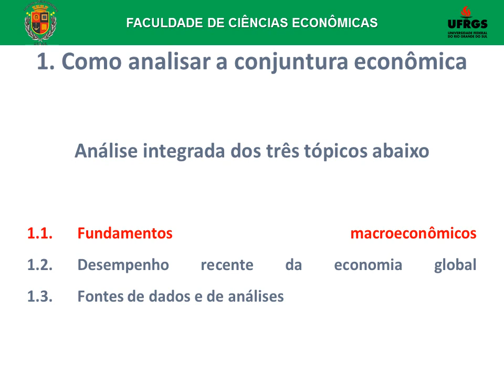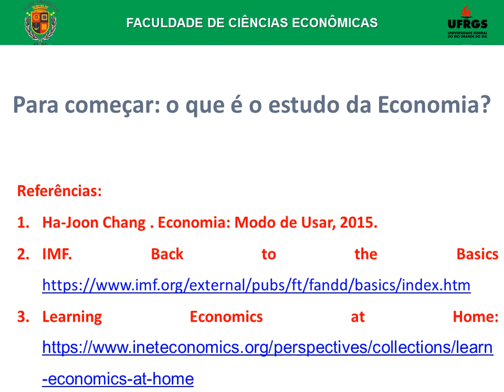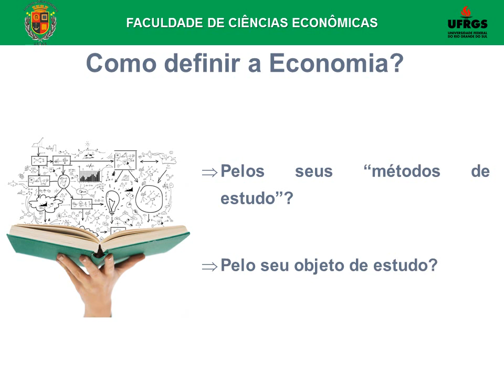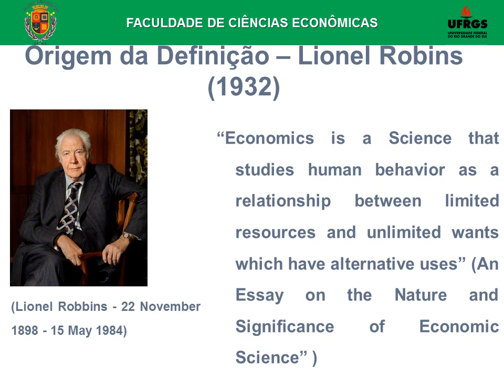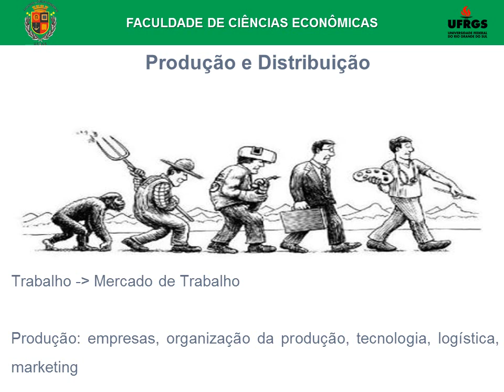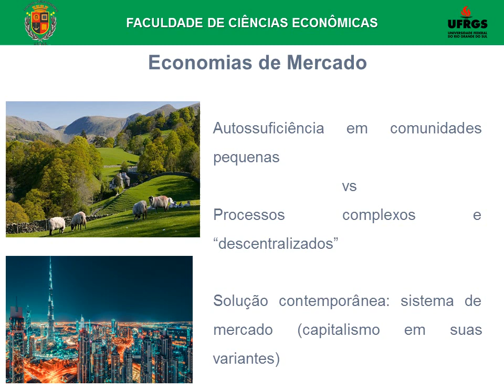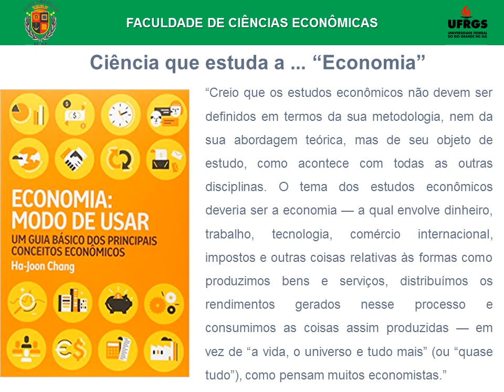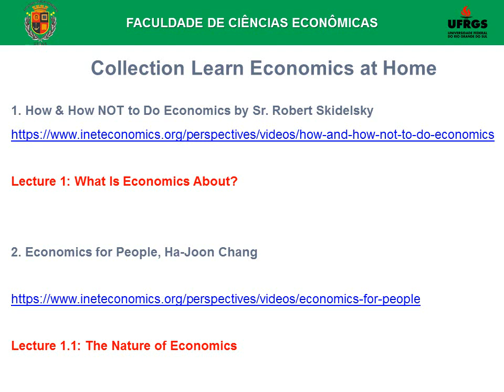02 ABIN Estudo da Economia